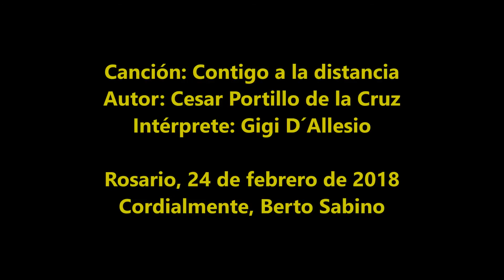Canción - Contigo a la distancia (G. D´Allesio)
En el día de su cumpleaños, 24 de febrero, homenajeamos a, Luigi D'Alessio, más conocido como Gigi D'Alessio, nació en Nápoles, Italia, es un cantautor y compositor italiano.

Canción: Contigo a la distancia
Autor: Cesar Portillo de la Cruz
Intérprete: Gigi D´Allesio